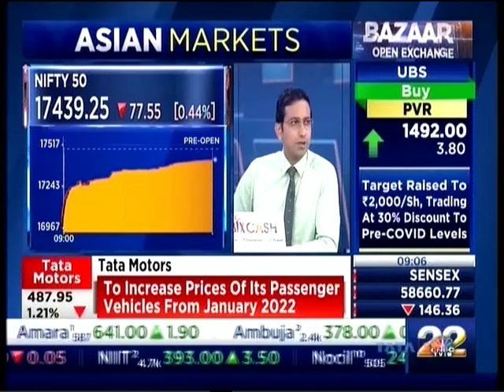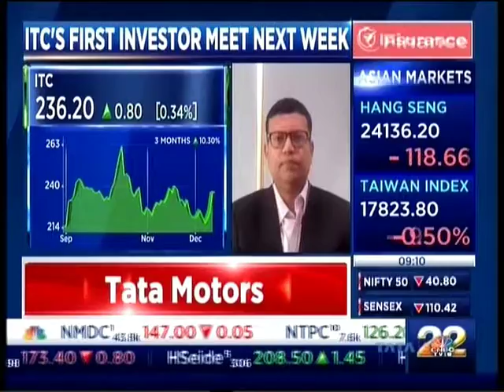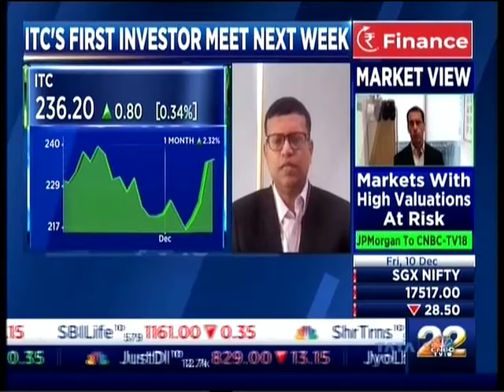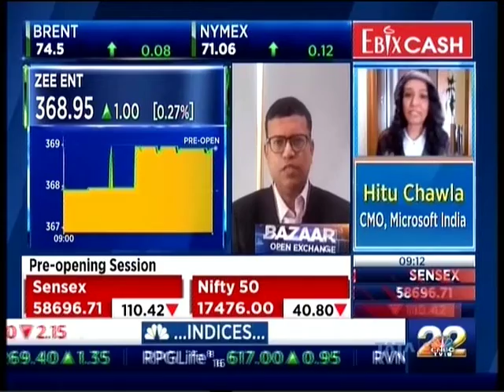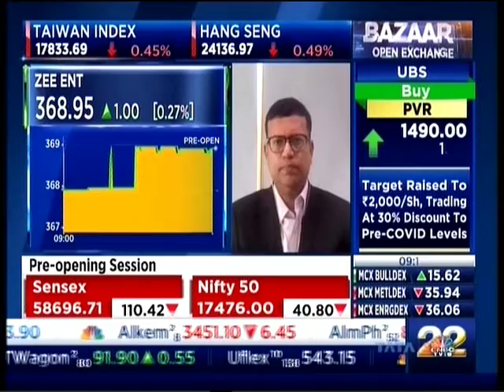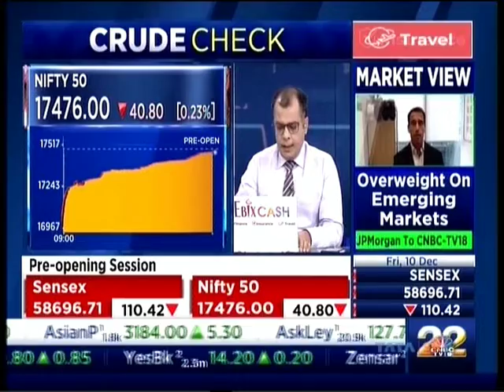Mr Abneesh Roy Edelweiss Securities CNBC TV18 Bazaar Open Exchange 10 Dec 2021 09 06am